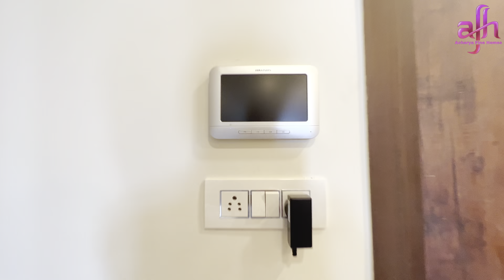100 Gaj (15X60) ख़ूबसूरत प्यारा घर With Lift, Home Theatre & Luxury Interior Villa Mansarovar Jaipur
100 Gaj (15X60) ख़ूबसूरत प्यारा घर With Lift, Home Theatre & Luxury Interior Villa Mansarovar Jaipur

नमस्कार दोस्तों , आज हम इस वीडियो में कवर कर रहे है एक ऐसा शानदार घर जिसमे कमी आपको ढूंढने से भी नही मिलेगी। 100 गज में बना है यह खूबसूरत घर जिसमे आपको मिलती है लिफ्ट की सुविधा भी। इस घर में आपको मिल रहा है होम थिएटर भी। जेडीए अप्रूव्ड है यह प्रोपर्टी ।

लोकेशन = महाराजा किशन नगर, पत्रकार कॉलोनी।

कनेक्टिविटी = परशुराम चौराहा से मात्र 400 मीटर की दूरी पर। 200ft बाईपास से मात्र 4km की दूरी पर। स्कूल, हॉस्पिटल 4km की दूरी पर।

साइज = 100 गज 15 X 60 ।

बिजली, पानी, लिफ्ट, सिक्योरिटी कैमरा, होम थिएटर सभी की सुख सुविधाओं के साथ ।

Location
Onyx Villas

Time Stamp

00:00 Logo
00:10 Intro
03:05 Living Area
04:55 First Bedroom
08:04 First Floor
09:27 Kitchen
11:33 Second Bedroom
14:01 Third Bedroom
16:06 Fourth Bedroom

Acharya Fine Homes YouTube Channel is a one-stop real estate
destination that offers a complete range of luxury Homes,
affordable homes, modern house, Interior Design, Architect,
Construction and Property for sale in Jaipur and All
India, all property information, under one user-friendly
customized portal. With a 3+ years of experience in real estate
Jaipur, a 100% property directory to uncover all best
place to buy property in Jaipur, as they are being
overlooked by the market that is merely dedicated to
showcasing Villa’s and Flats for sale in jaipur, Mansarovar, Vaishali ,Jagatpura, kalwar road and whole jaipur
For more info please call - (Acharya Fine Homes = Shweta Sharma -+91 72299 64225 )

Any content mentioned on the website and video is for
information purpose only and does not constitute any offer or
guarantee whatsoever on the content mentioned above. Prices
are subject to change without notice. It is solely your
responsibility to evaluate the accuracy, completeness and
usefulness of all opinions, advice, services, merchandise and
other information provided and you are strongly advised to
check these independently. ACHARYA FINE HOMES YOUTUBE CHANNEL
shall not be liable for any deficiency in service by the builders/developers/sellers/property agents.

Affordable villa for sale kalwar road jaipur,
Villa for sale under 20 Lakh jaipur,
House for sale jaipur 20 lakh,
House for sale sirsi road jaipur,

FLAT FOR SALE in jaipur olx,
2 BHK Flats in Jaipur Upto 15 lakhs,
Flats for sale in Jaipur Vaishali Nagar,
Luxury Flats for Sale in Jaipur,
Flats in Jaipur under 20 Lakh,
Fully furnished flat for sale in Jaipur,

property jaipur,
property dealers in jaipur,
ox property jaipur,
best property in jaipur,
property in jaipur plot,
independent house for sale in jaipur,
old house for sale in jaipur,
urgent property for sale in jaipur,
Big size house with temple,
Plot for sale jaipur,